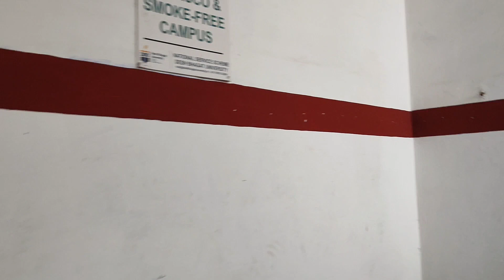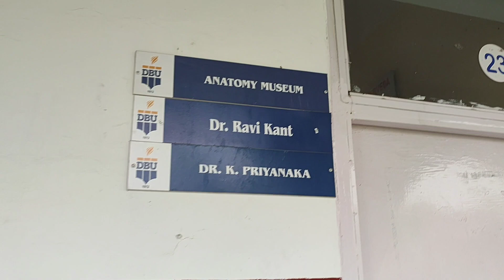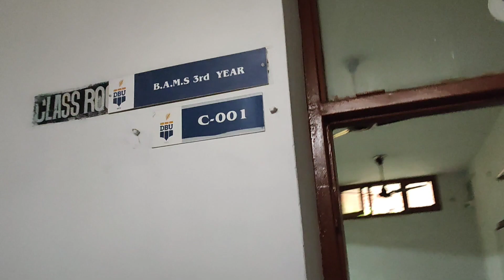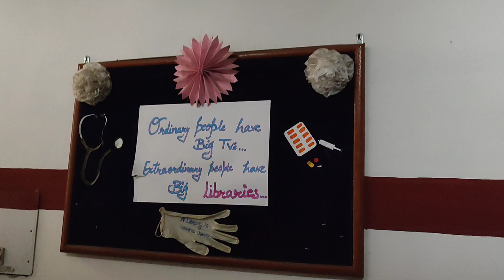My college tour✌| Desh Bhagat Ayurvedic college and hospital 🏥 | vlog 5| Medical Students